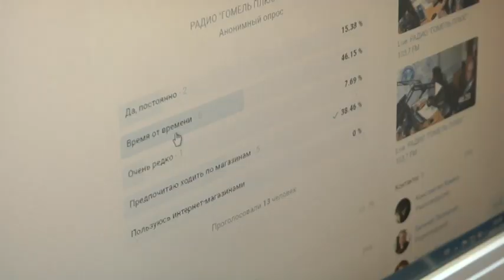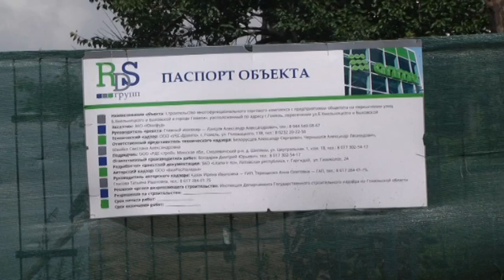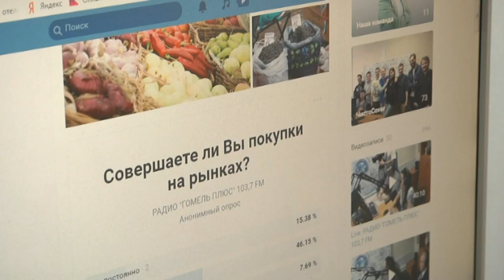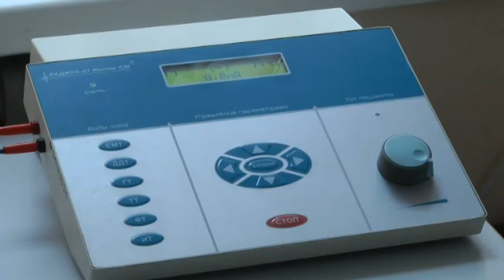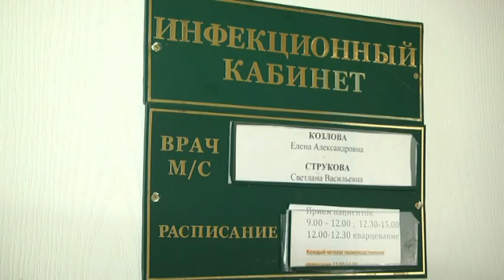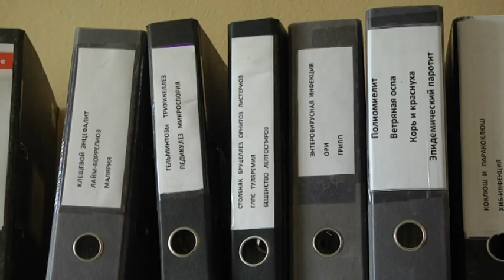18 07 2018 НОВОСТИ